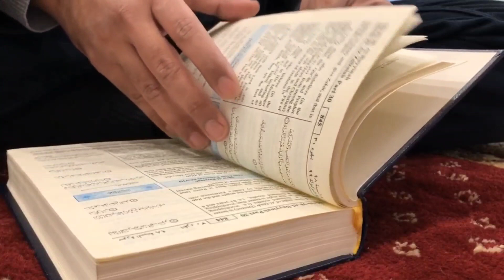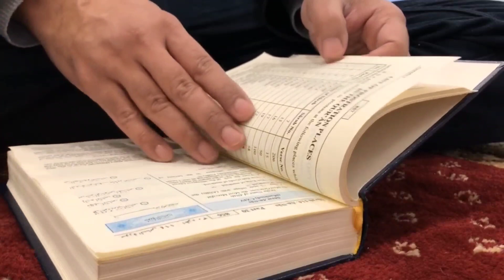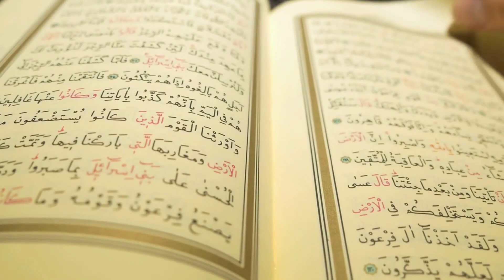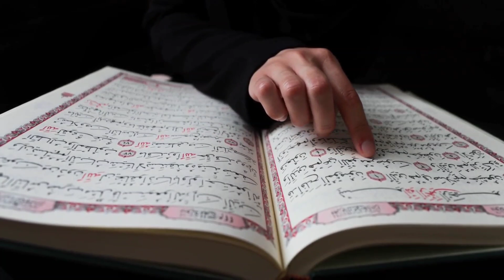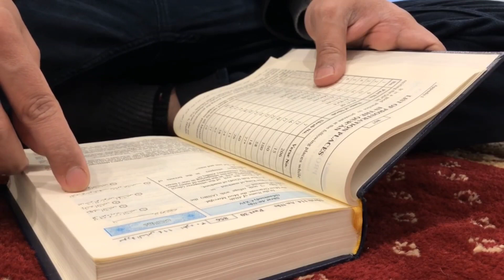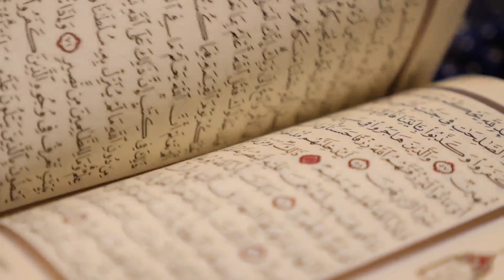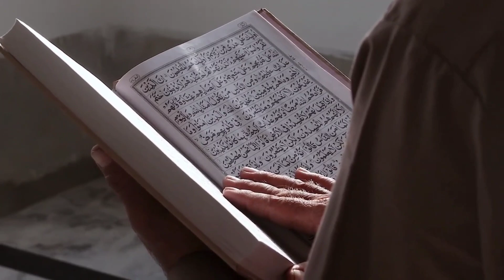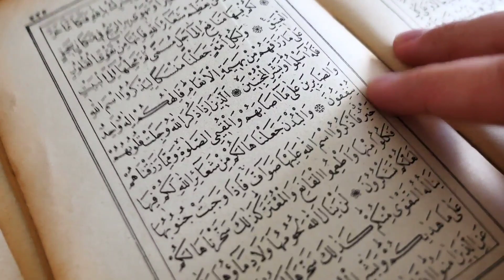आपकी भी कोई हाजत है तो आज जुम्मा के दिन ये सूरह 2 मिनट सुन लेना जो मांगोगे मिलेगा मालो दौलत शादी